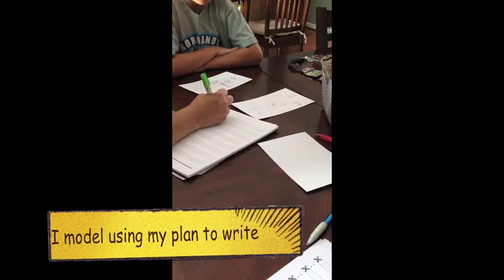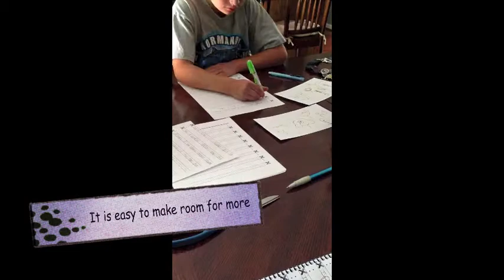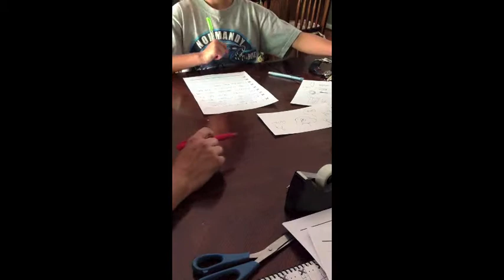Starting a writer with the planning process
Helping ideas flow when writing is the key.  When a student has a plan in mind, drafting becomes very easy.